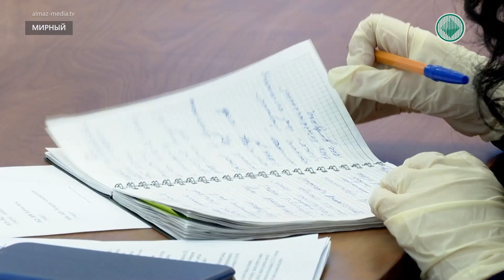Мирный посетил председатель правительства Якутии